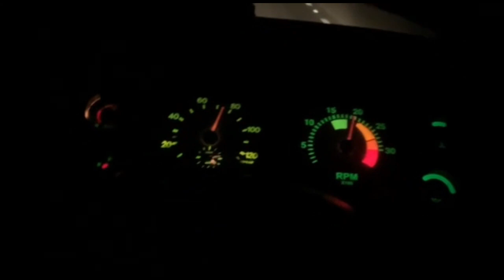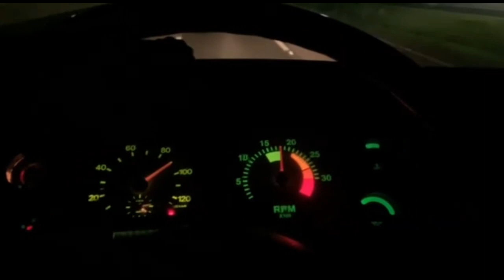PEGUEI O CAMINHÃO NOVO E JA CARREGUEI MARACUJA! OLHA QUE TOP!